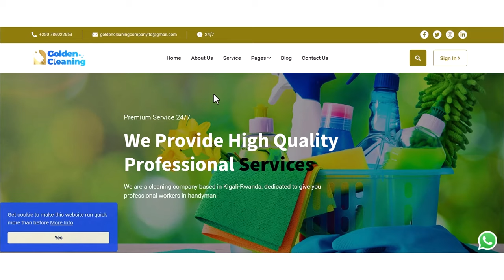GUSENGA KUZANA GUSUBIZWA🙌GUSENGA NIBYO BYAKUBERA UBWUGAMO IGIHE ABANTU BABONA KO URI KUNYAGIRWA